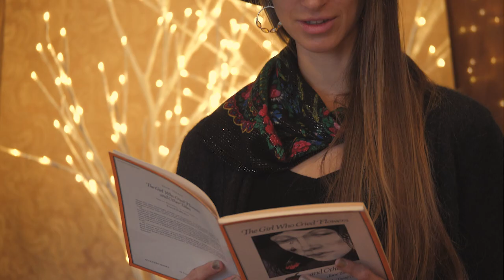The Woodstove Festival 2017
I created this highlights video for the Woodstove Festival, an annual winter event in the village of Cumberland on Vancouver Island. This year's festival took place on November 3-5th, 2017 and featured live music, dance, poetry, workshops, children’s programming, visual art, and themed dances at various venues in Cumberland, BC.

My Gear:
Panasonic GH5
Panasonic 12-35mm F2.8 Mk1
Panasonic 35-100mm F2.8 Mk1